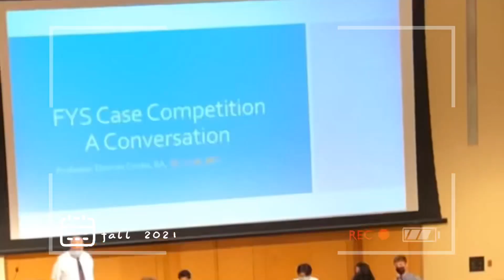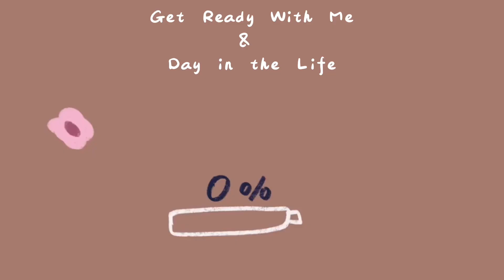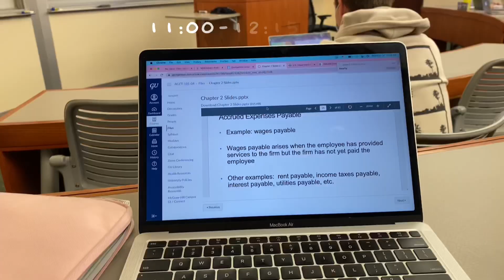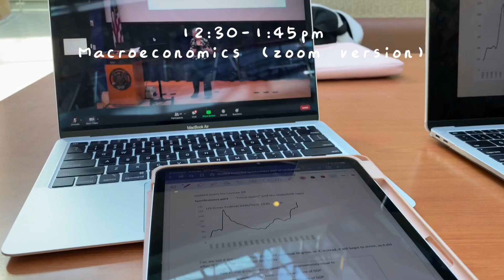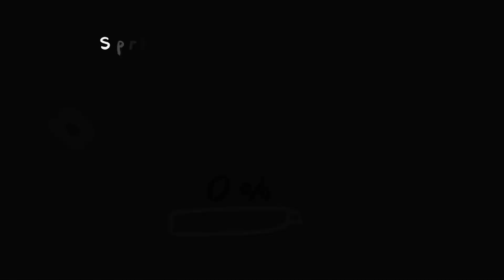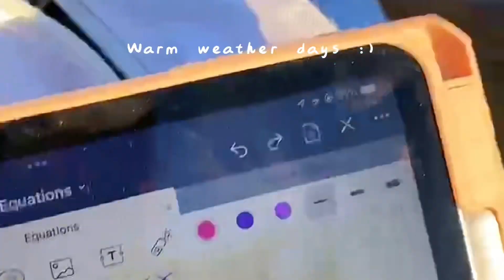days in my life as a college freshman | grwm, dance practice, good food | georgetown university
my first youtube video !! i will hopefully get a new camera and film more.

with love,
anna

◡̈ ˏˋ♡｡⋆faq
name: anna
age: 19
ethnicity: chinese

♬  bgm
* february - _mario
* peace - BCD studio